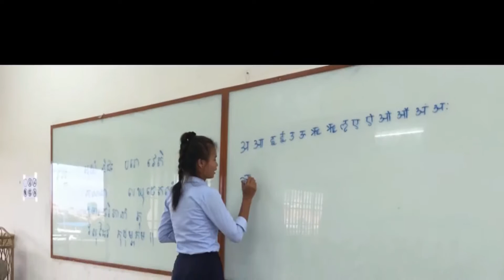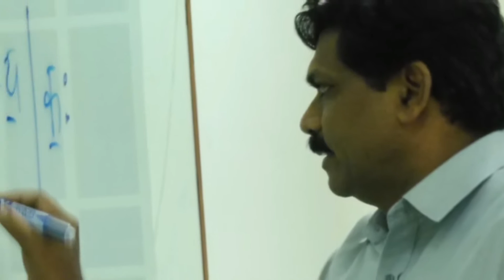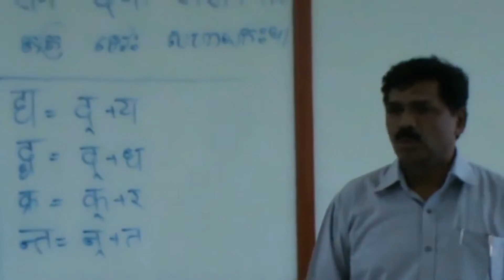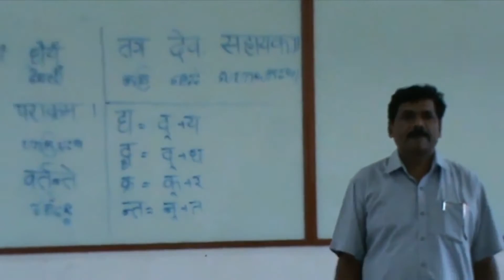Sanskrit Class in Cambodia by Prof C Upender Rao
This Video was show on Sanskrit Day Celebration at Royal University of Phnom Penh on 26th Aug 2016.